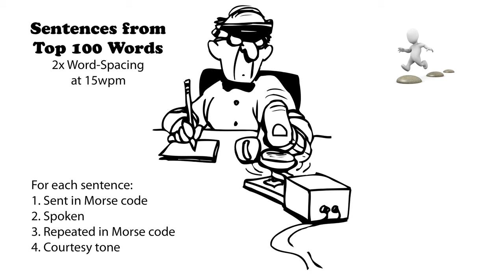Sentences from Top 100 Words - 2x Word-Spacing - 15wpm